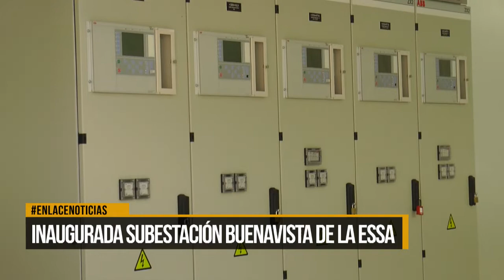Fue inaugurada subestación Buenavista de la ESSA en la comuna 7